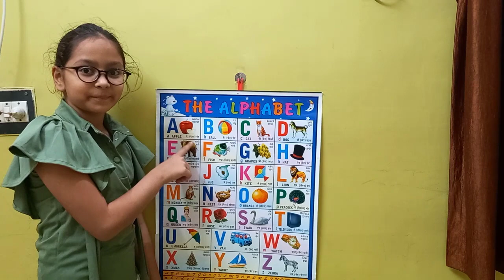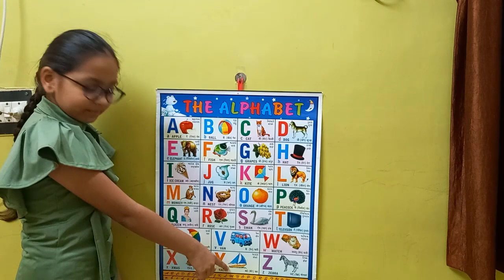अ से अनार | a for apple | abcd | phonics song | a for apple b for ball c for cat | abc songs | abcde